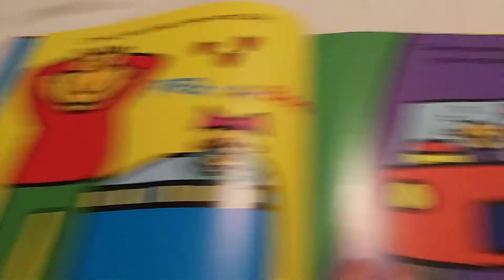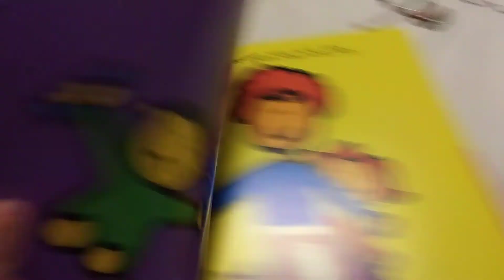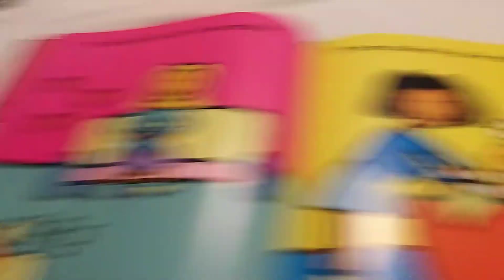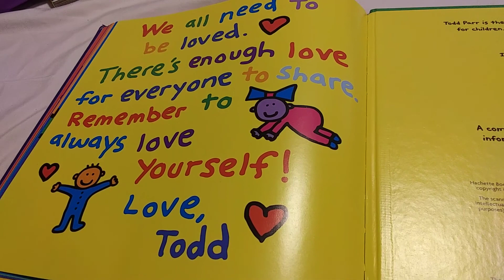March 16, 2023